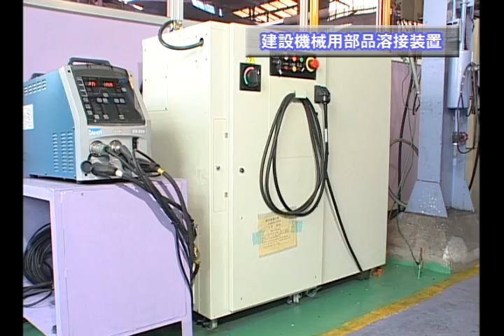Arc Welding an Angle Bracket - Kawasaki Robotics (Japanese)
Arc welding an angle bracket on a positioner and slide.